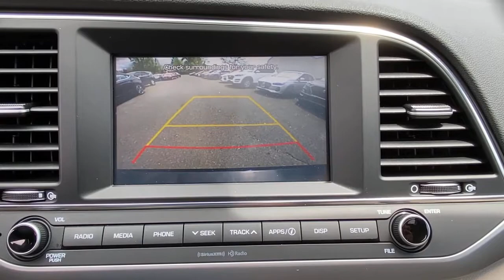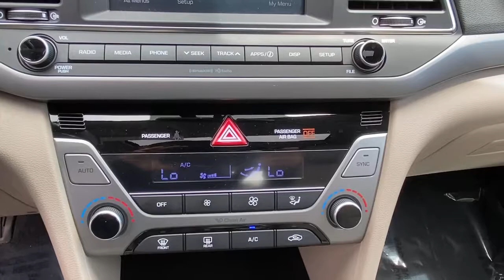2018 Hyundai Elantra Stamford, Greenwich, Norwalk, Darien, Fairfield, CT H16691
PHANTOM BLACK Used 2018 Hyundai Elantra available in Stamford, Connecticut at Stamford Hyundai. Servicing the Greenwich, Norwalk, Darien, Fairfield, CT area.
2018 Hyundai Elantra Value Edition 2.0L Auto - Stock#: H16691 - VIN#: 5NPD84LF5JH284828

Stamford Hyundai
85 Magee Ave

CARFAX 1-Owner, LOW MILES - 38,020! FUEL EFFICIENT 37 MPG Hwy/28 MPG City! Sunroof, Heated Seats, Dual Zone A/C, Keyless Start, Cross-Traffic Alert, Apple CarPlay, Hands-Free Liftgate, Back-Up Camera, Alloy Wheels, Bluetooth AND MORE!br /br /KEY FEATURES INCLUDEbr /Sunroof, Heated Driver Seat, Back-Up Camera, Satellite Radio, iPod/MP3 Input, Bluetooth, Aluminum Wheels, Keyless Start, Dual Zone A/C, Cross-Traffic Alert, Hands-Free Liftgate, Apple CarPlay, Smart Device Integration, Blind Spot Monitor, Heated Seats MP3 Player, Remote Trunk Release, Keyless Entry, Child Safety Locks, Steering Wheel Controls. br /br /OPTION PACKAGESbr /OPTION GROUP 01. Hyundai Value Edition with PHANTOM BLACK exterior and BEIGE interior features a 4 Cylinder Engine with 147 HP at 6200 RPM*. br /br /PURCHASE WITH CONFIDENCEbr /CARFAX 1-Owner br /br /MORE ABOUT USbr /Stamford Hyundai is a digital, interactive dealership that is the Hyundai Eastern Region #1 service satisfaction Hyundai Dealer in the district two years running. We believe in transparency for our clients and feel that when our customers are educated about their purchase from availability, total brand value and finance options it is easy to say Yes to Hyundai. Combine this with our exceptional customer service and convenient online purchase process; it is easy to say Yes to Stamford Hyundai! br /br / Horsepower calculations based on trim engine configuration. Fuel economy calculations based on original manufacturer data for trim engine configuration. Please confirm the accuracy of the included equipment by calling us prior to purchase. br /